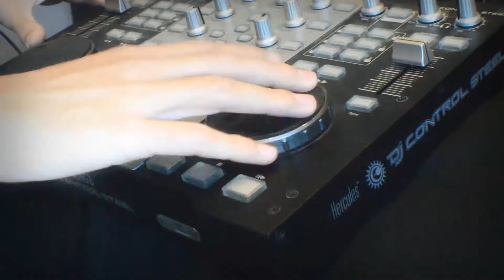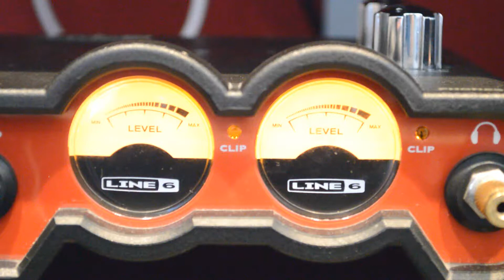Boys At Heart - Cars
Join the boys on a journey of hardship, dangerous DJ mixing and heart-fueled fun.

Produced by: @josephecks & @treesfiveeight
Special thanks to: @greggsthebakers

♪ Follow Boys At Heart